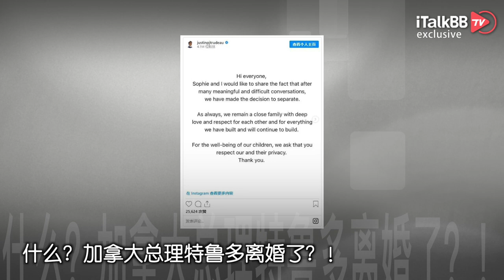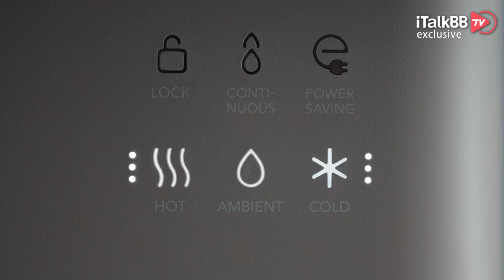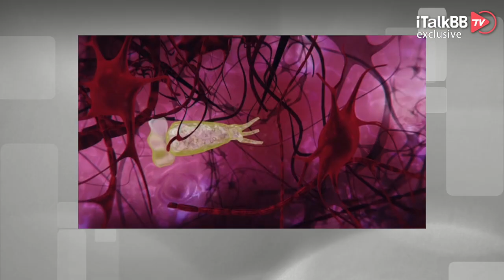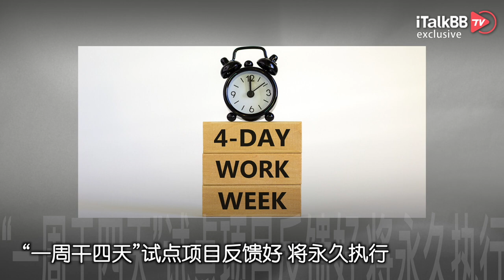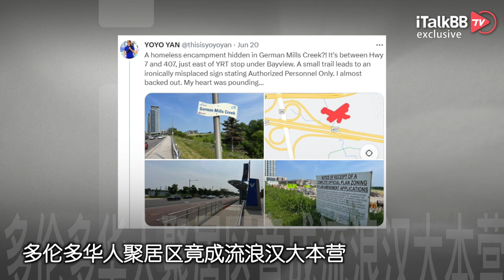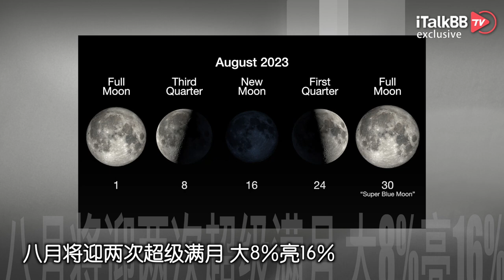加拿大总理特鲁多离婚了？！美国超级巨头突然倒闭！乔治亚男子感染“食脑变形虫”死亡！“一周干四天”试点项目反馈好，将永久执行！多伦多华人聚居区竟成流浪汉大本营！八月将迎两次超级满月 大8%亮16% ！